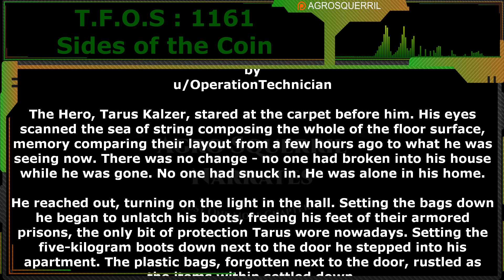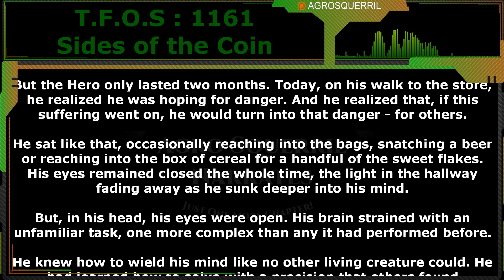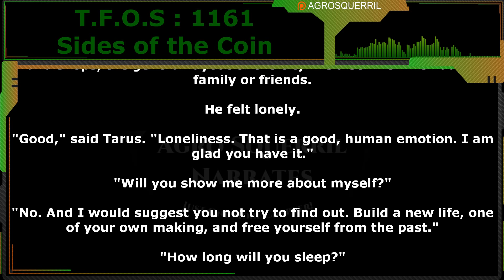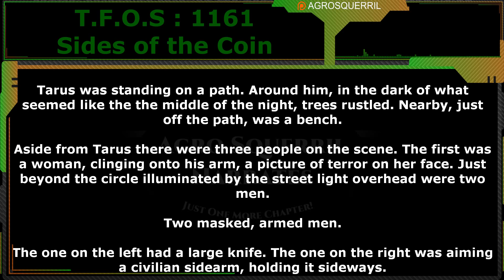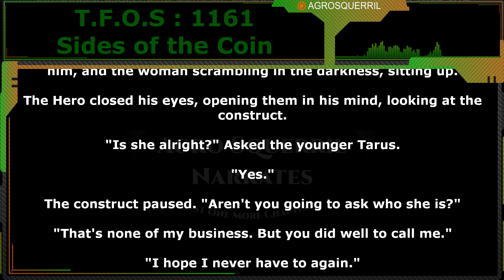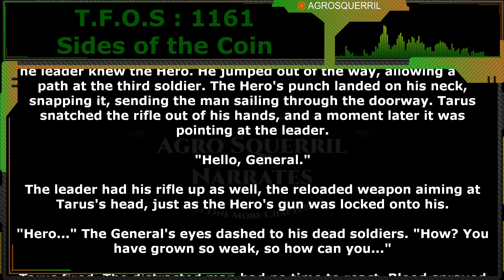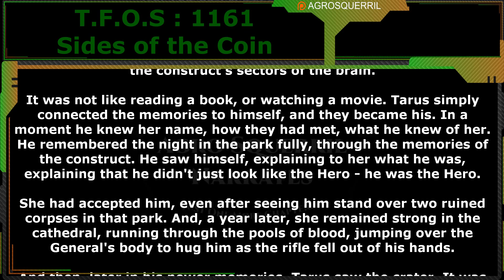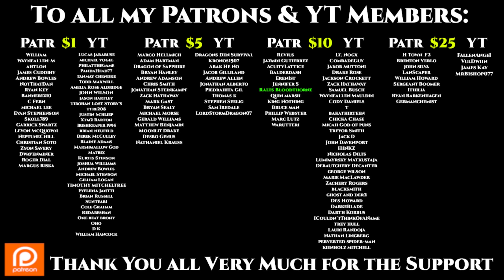Sides of the Coin by OperationTechnician | Humans are Space Orcs | HFY | TFOS1161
Thank you to Tier 4 and 5 Patreons and Channel Members:
FallenAngeI
VulDwiin
James Kay
H-Town_F2
Brenton Verlo
john silva
LanScaper
William Howard
Sergeant Boomer
Ithilia
Ryan Barkenhagen
Germanchemist
Datamagnet
Mezec
cat crab lobster
DuckMachine
Chaos2Mist
Bob TheDragon
Astraya the Dreamer
Feudic Jarl
Casper Arnholtz

{TimeStamps}
00:00 Intro
00:42 Sides of the Coin by OperationTechnician